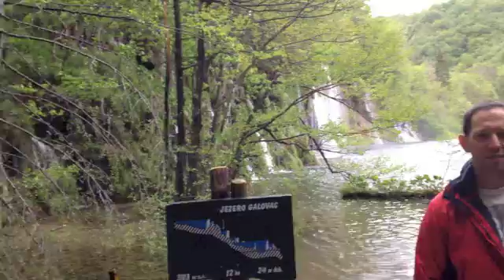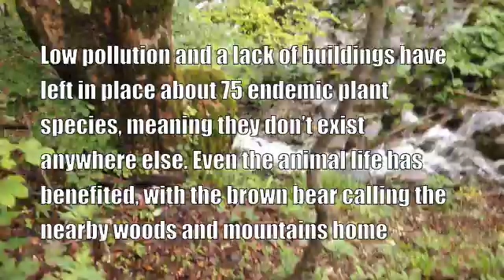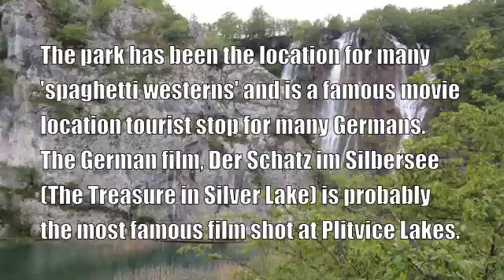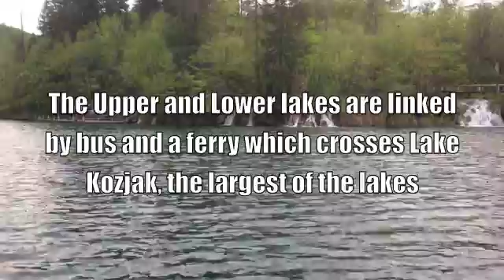Plitvice Lakes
Visiting Croatia's stunning Plitvice Lakes